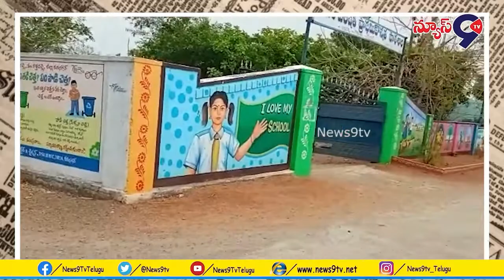కేసీఆర్ సారుకు సమాధానం చెప్పాలి కదా.!